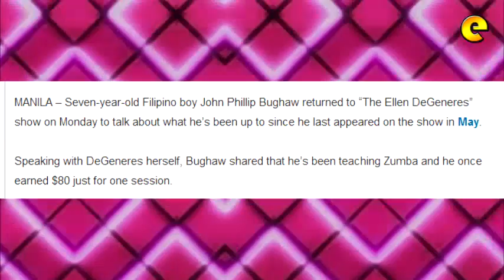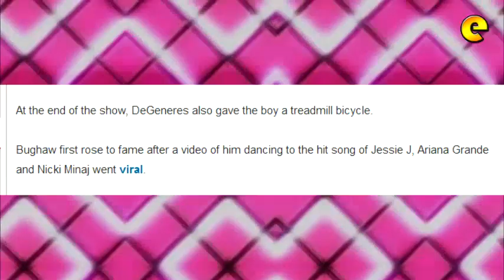7 Year Old Pinoy Kid John Phillip Bughaw Returns To 'Ellen' Show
Seven-year-old Filipino boy John Phillip Bughaw returned to “The Ellen DeGeneres” show on Monday to talk about what he’s been up to since he last appeared on the show in May.